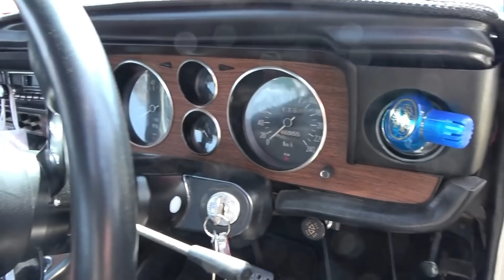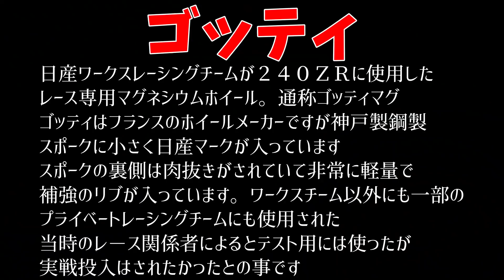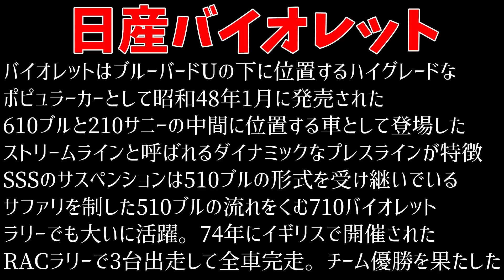【旧車】稀少な旧車3連発！ラリーカラーのバイオレット！2ドアのサメブル！当時モノの弥生を履いたハコスカ！【NISSAN 710 VIOLET】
2022/4/10に開催された第3回 西組 蒜山チャリティーミーティングに参加しました
集まった旧車はどれもセンスがいい車ばかりで迫力に圧倒されながら撮影しましたが
あまりの台数の多さに最後の方は力尽きてしまいました・・・(^^;)
今回は非常に貴重で稀少な旧車３台をお届けします。
まずは当時モノの弥生ホイールを履いたハコスカ。サーフィンラインに被った弥生は必見！
次に２ドアのサメブル。これだけですでに稀少ですが、レーシングホイールのゴッティマグを装着！最後は絶滅危惧種の日産バイオレット。ラリーカーとして活躍したカラーリングは必見です

※4/27～5/8までGW特別企画として毎日動画投稿しますのでトンケンTVをお見逃しなく！